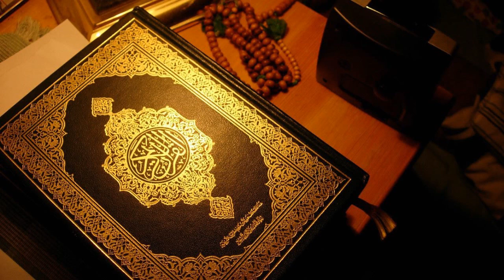সূরা আয্‌-যুখরুফ | বাংলা অনুবাদ সহ | কোরআন তেলাওয়াত | Surah Az-Zukhruf | Al-Quran Bangla | Surah-43